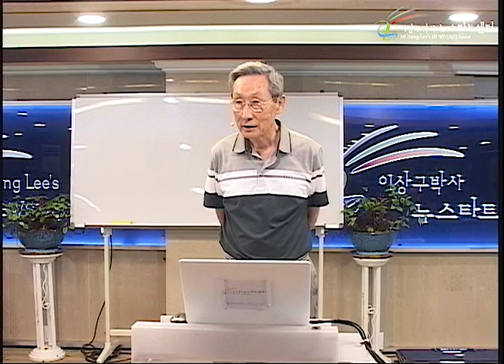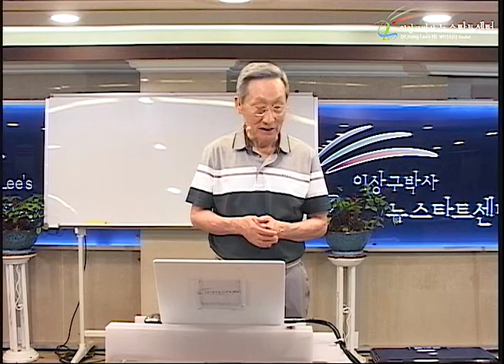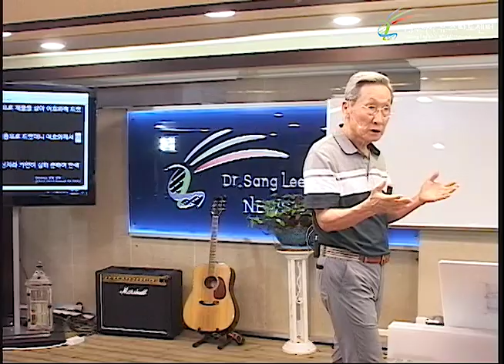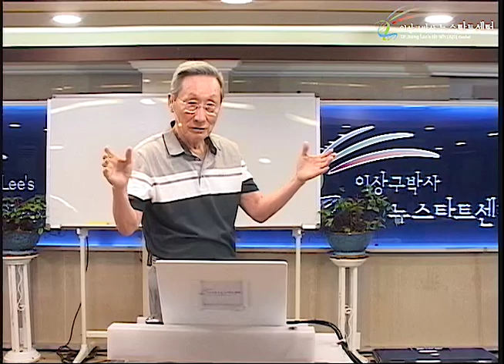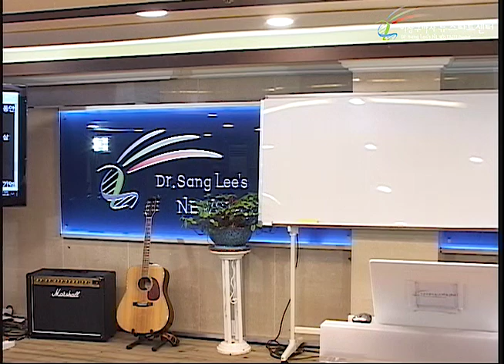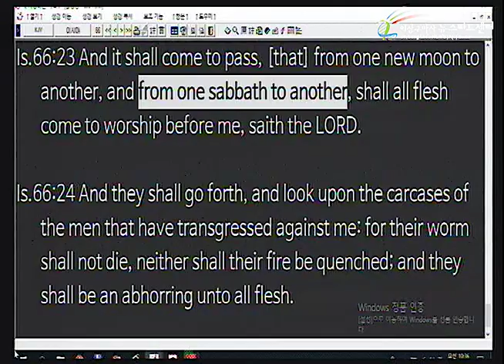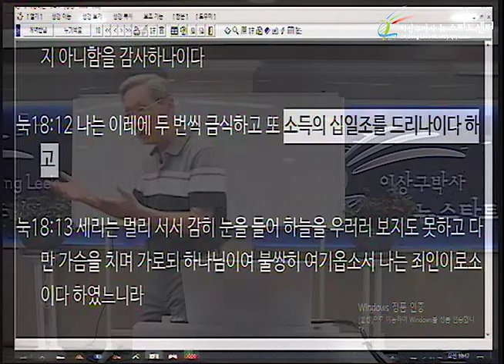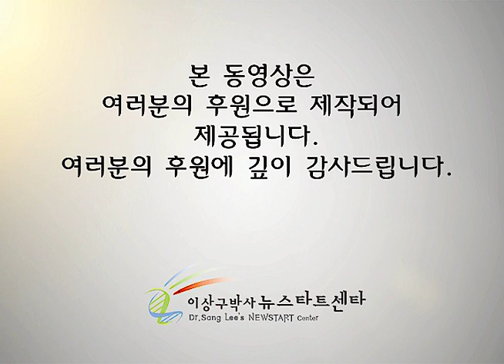H230 12 세리의 기도